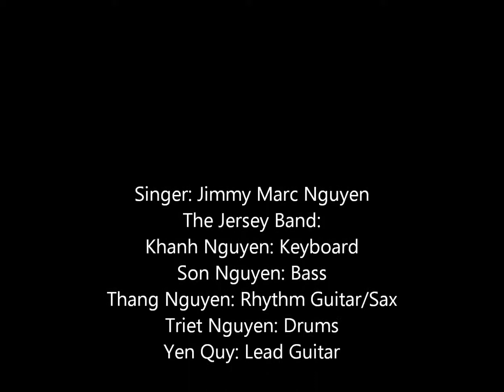Thoang Giac Mo Qua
Jimmy and Jersey Band in Thoang Giac Mo Qua